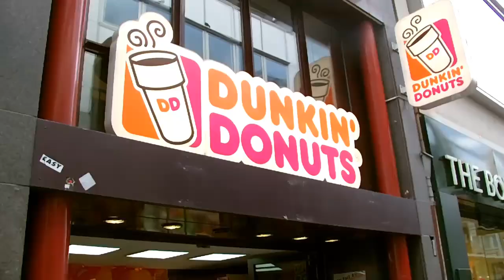Youtuber-Dreh: DieLochis, DoPo, Tolga Sert, ...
Wir waren bei MediaKraft in Köln um ein E-Shock-Fußballspiel zu drehen. Es hat riesen Spaß gemacht!

Logo erstellt von Kirill Singer! Vielen Dank für die Unterstützung!